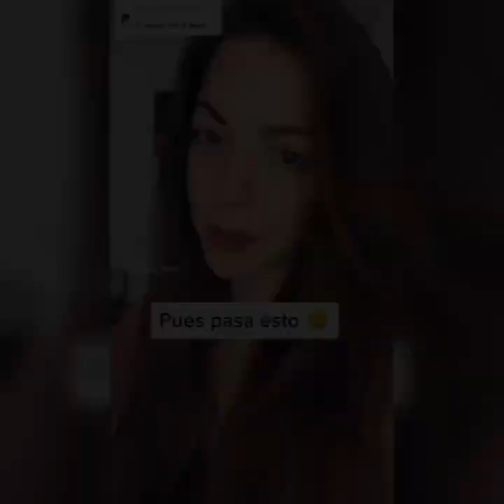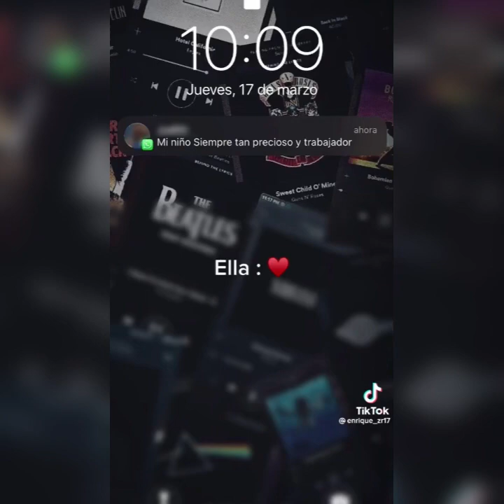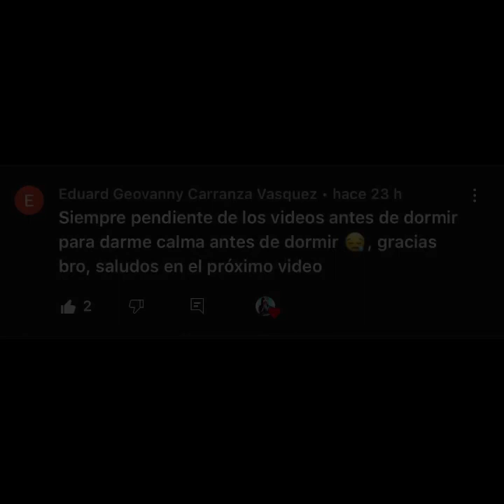Que DIFÍCIL Es A veces Ser HOMBRE - PARTE 38